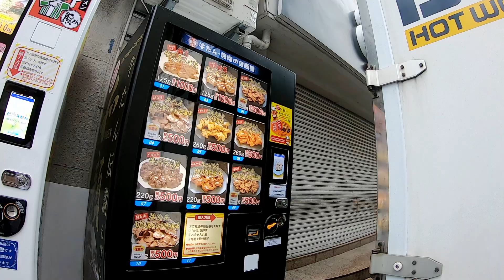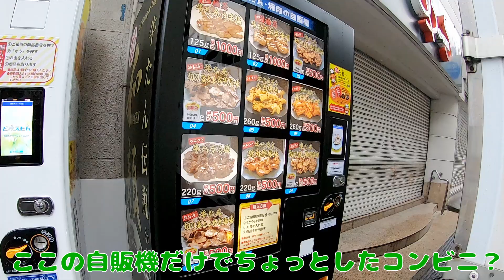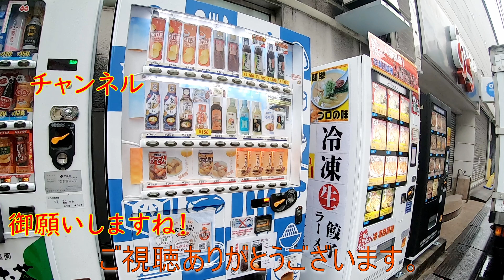仙台駅近くイービーンズ裏の３台の自販機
仙台駅近く、イービーンズの裏に和顔の牛タンと、味よしや熊さんショップのラーメンと餃子、だしやポテチ、米、カレー、味噌などの自販機が３台並んでありました！
これだけ並べばちょっとしたコンビニですね。

自販機の場所：仙台市青葉区中央４丁目１−１付近イービーンズ裏